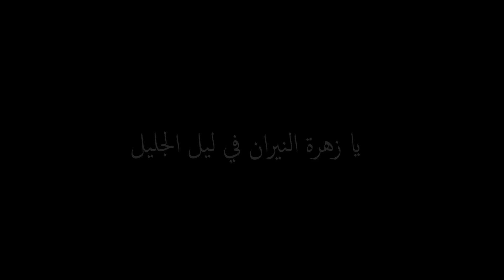يا زهرة النيران _ كورال الثورة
يا زهرة النيران في ليل الجليل ...
أما فلسطين .. واما النار جيل بعد جيل ..
نحن جندنا الدمارا ..
وقحمنا كل حد ..
ونوافيك انتصارا ..
نحن قلنا لا ... لانزال البنادق..
لا ... لذبح الأرض ...
لا .. لمن يطوي البيارق ..
كل جرح كان تطهيرا وعشقا ..
كل حد .. كان فجرا .. كان أفقا ..
لا .. لذبح الأرض ..
لا .. لمن يطوي البيارق .. لا لمن يطوي البيارق ...

كلمات : مظفر النواب